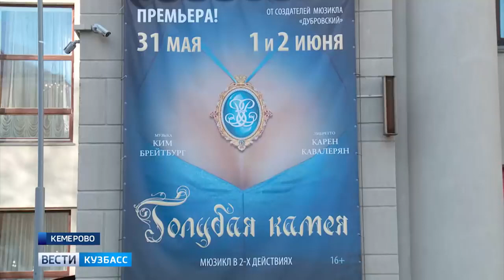Вести Кузбасс 20.35 от 14.05.2019